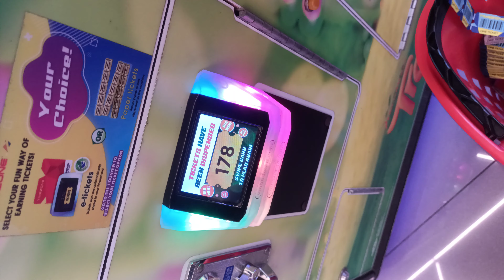Time Zone Troll Master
hack for troll at timezone